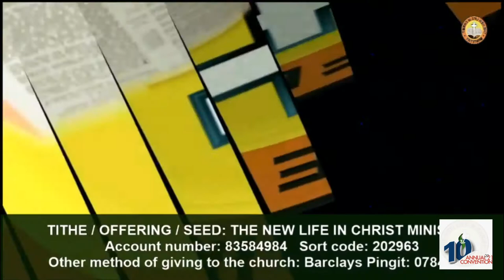BRO DAYO BELLO 10 HOURS PRAISE TNLCM